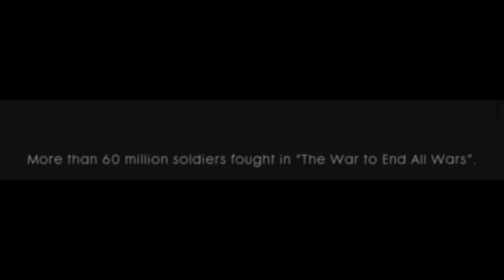All quiet on the western front edit - Cradels